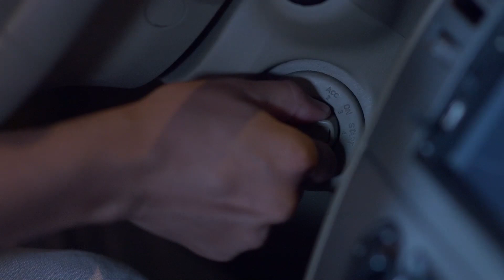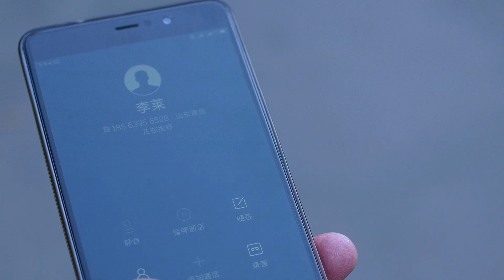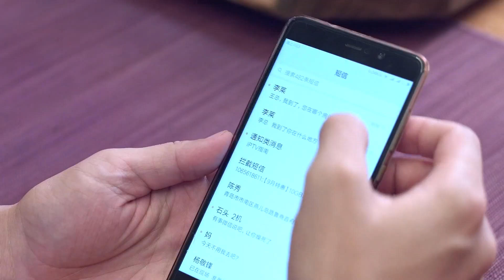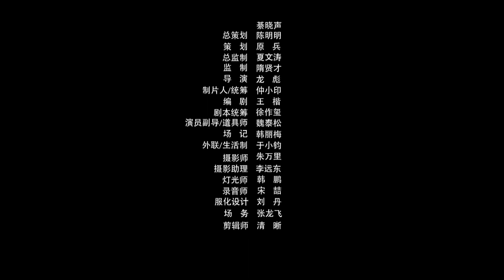法治故事會：壹場蹊跷的房屋買賣（上）